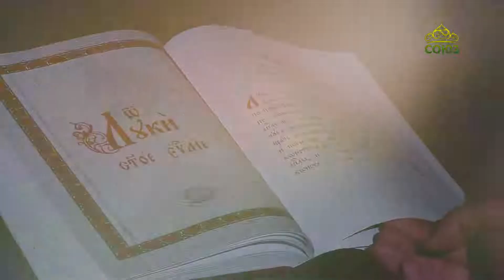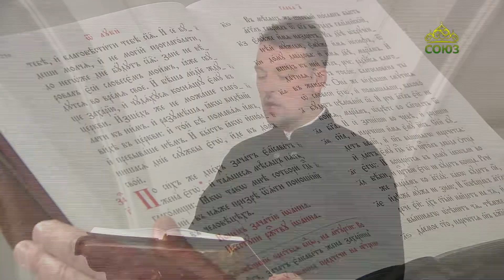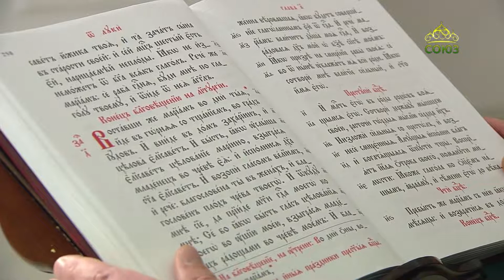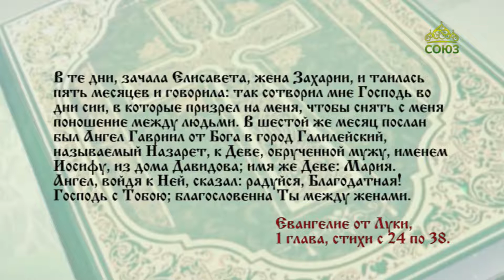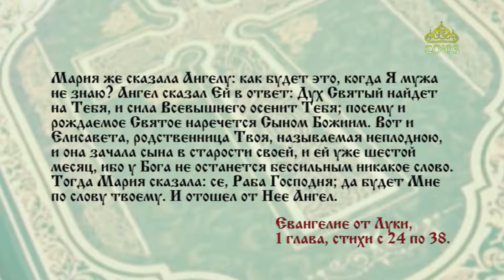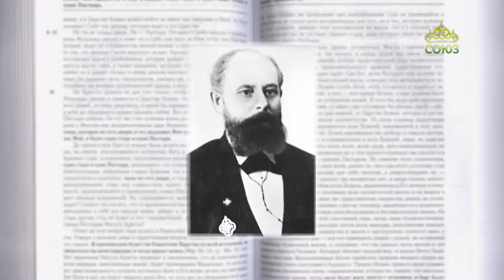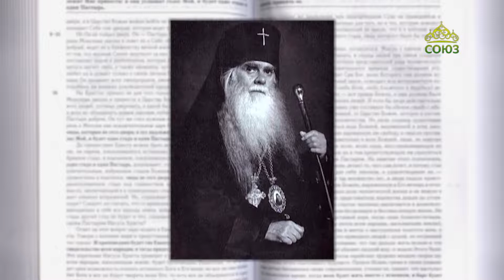Читаем Евангелие 7 апреля 2022. Евангелие от Луки. Глава 1, ст. 24-38.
И сказал Ей Ангел: не бойся, Мария, ибо Ты обрела благодать у Бога; и вот, зачнешь во чреве, и родишь Сына, и наречешь Ему имя: Иисус.